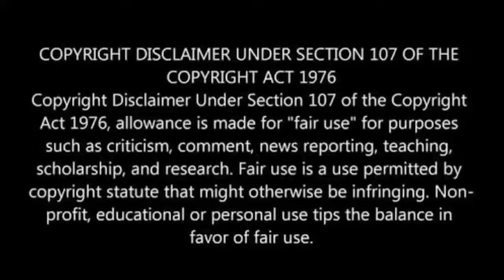மேஷம் - சனி பெயர்ச்சி பலன்கள் 2020 | ஸ்ரீலஸ்ரீ அருள்மொழி அம்மையார்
ஸ்ரீ மஹா யோகினி பீடம்
ஸ்ரீலஸ்ரீ அருள்மொழி அம்மையார்
மன்னார்குடி